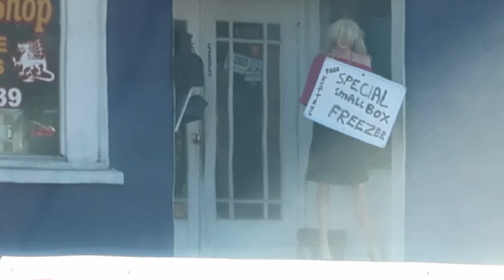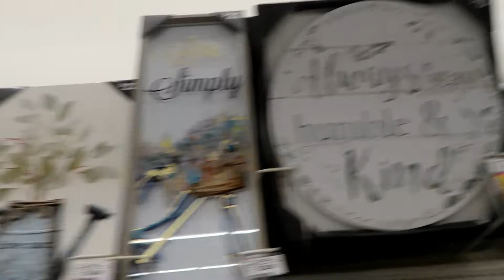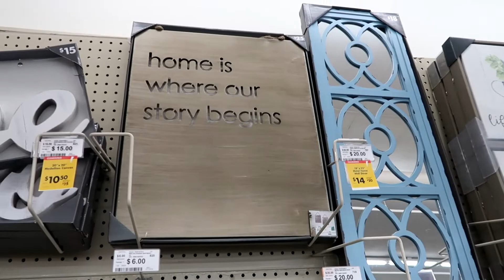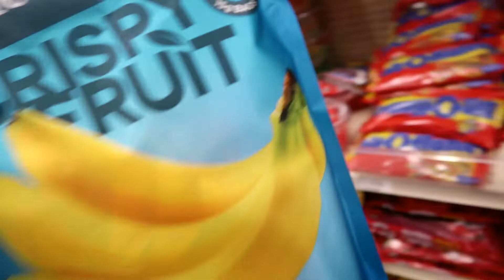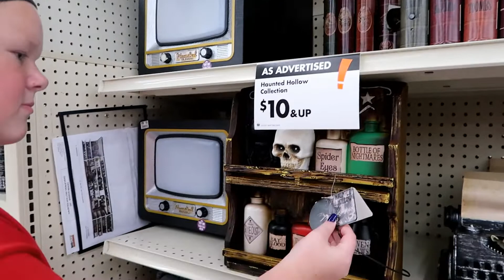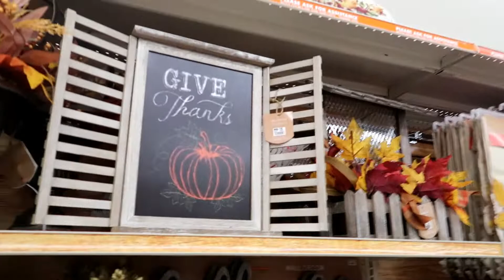MY BEST LIFE | THE FORGOTTEN VLOG | MUKBANG | HALLOWEEN PREVIEW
I found a day two weeks ago when I had started a vlog so i included it in this one.
make sure to watch till the end to see all the Halloween stuff we found!